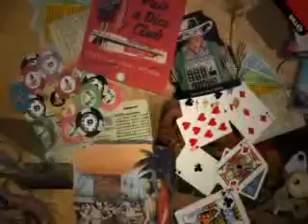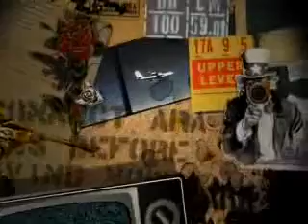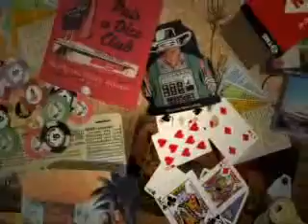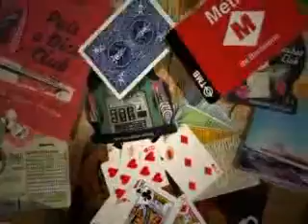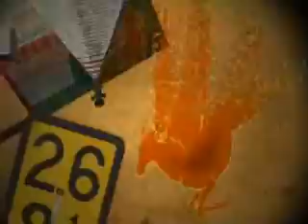Friends and More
a little movie about my friends and some family members